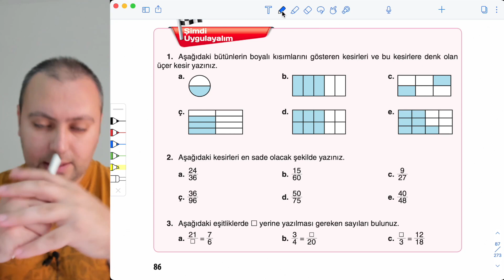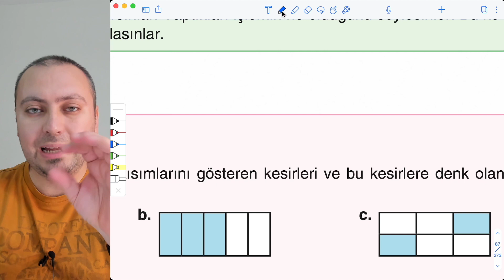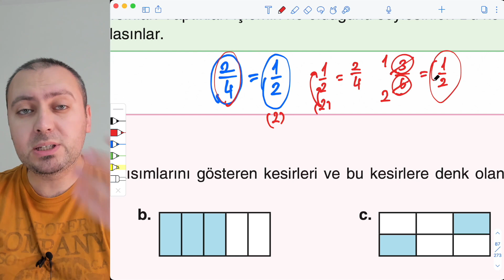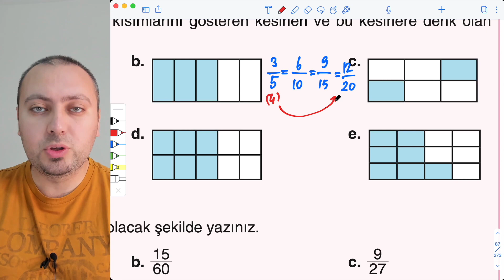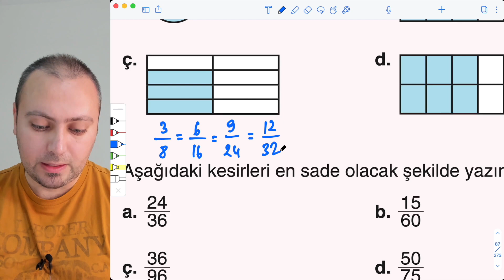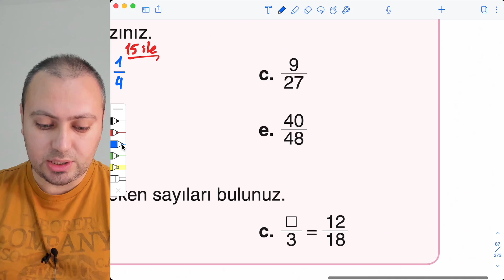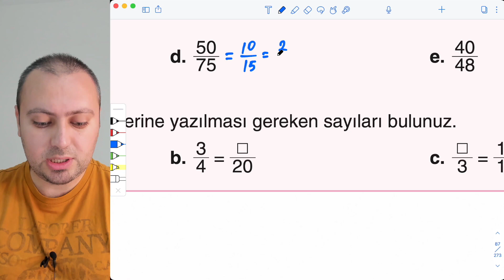5. Sınıf Matematik Ders Kitabı KOZA YAYIN Sayfa 86 Cevapları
5. sınıf, 5. sınıf matematik, 5. sınıf matematik ders kitabı, 5. matematik ders kitabı cevapları, KOZA yayıncılık, sayfa 86, matematik kitabı, matematik kitabı cevapları, 5. sınıf matematik konu anlatımı, 5. matematik soru çözümü, 5. sınıf matematik kitabı,